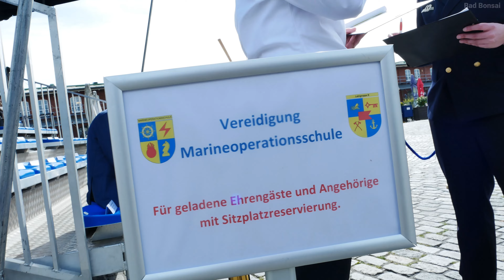Ausmarsch Ehrenformation der Marineoperationsschule nach Gelöbnis - Frei Weg! am Fischbahnhof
Die Ehrenformation der Marineoperationsschule (MOS) in Bremerhaven marschiert unter klingendem Spiel vom Appellplatz nach dem feierlichen Gelöbnis am Schaufenster Fischereihafen.
Es erklingt der Marsch "Frei Weg!" von Carl Latann - der klassische Ausmarsch des Marinemusikkorps Wilhelmshaven unter Leitung von Fregattenkapitän Matthias Prock.

Jeder Euro hilft.

The guard of honor of the Naval Operations School (MOS) in Bremerhaven, germany marches from the inspection area after the solemn pledge at the "Schaufenster Fischereihafen" to the sound of music.
The march "Frei Weg!" by Carl Latann - the classic parade of the Wilhelmshaven Marine Music Corps under the conduction of Lt. Commander Matthias Prock.